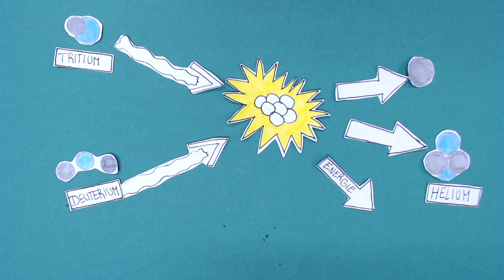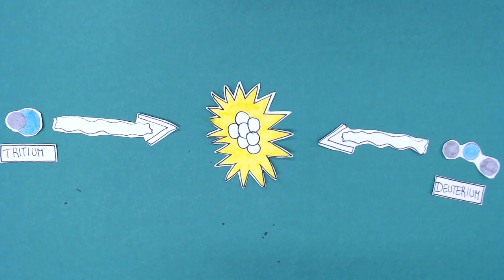Kernfusion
Schüler*innen in der E-Phase des TBZ haben sich im Geografie-Unterricht mit Umweltproblemen beschäftigt. In den Makemedia Studios haben die Schüler*innen dazu Erklärvideos produziert.